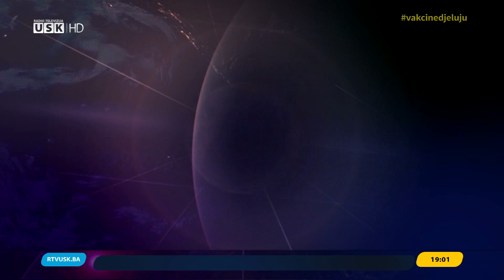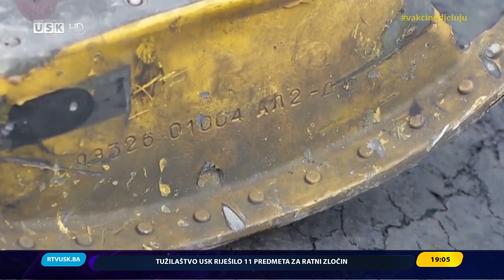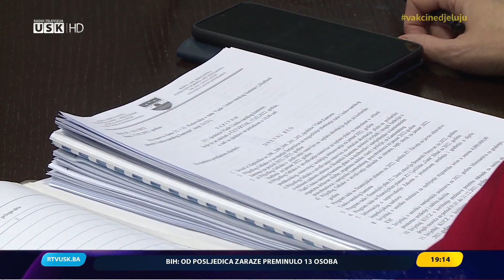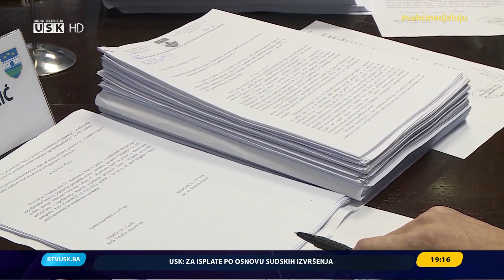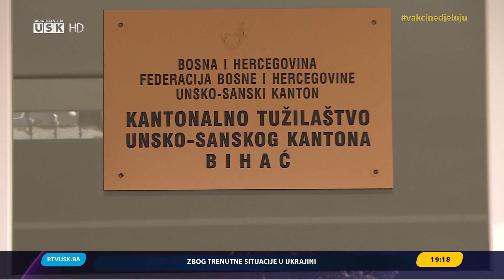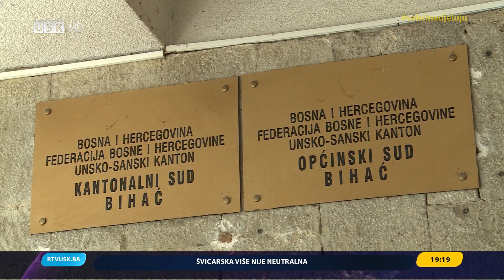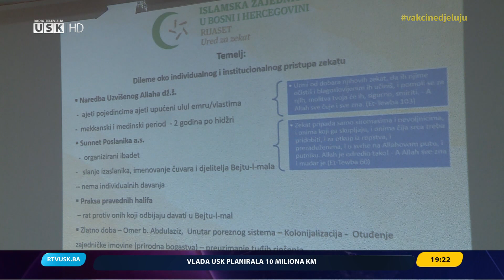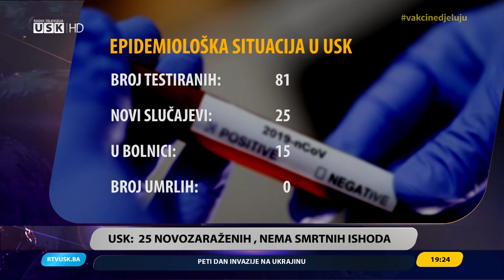DNEVNIK RTV USK, 28. 02 2022.